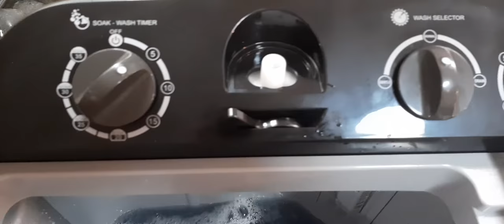Paano Maglaba ang American Home Washing Machine /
n this informative and concise video, we walk you through the simple and efficient process of doing laundry with the American Home Washing Machine. Discover valuable tips and step-by-step instructions to make your laundry routine a breeze. Say goodbye to laundry day struggles and say hello to fresh, clean clothes effortlessly!